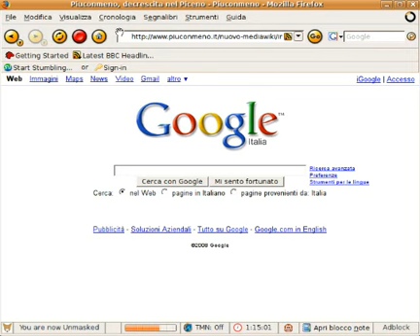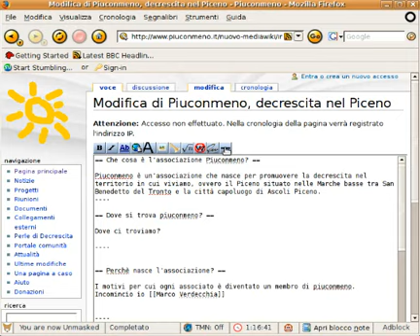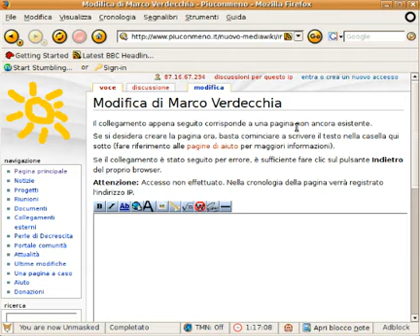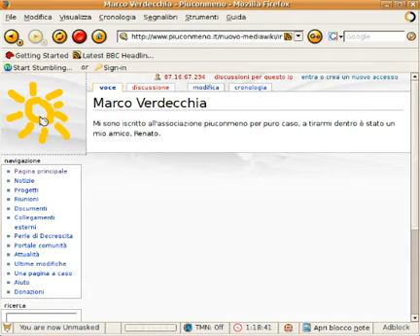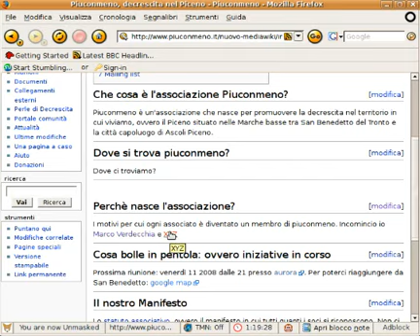Tutorial modifare il wiki di Piuconmeno.it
Tutorial su come modificare il wiki piucomeno.it